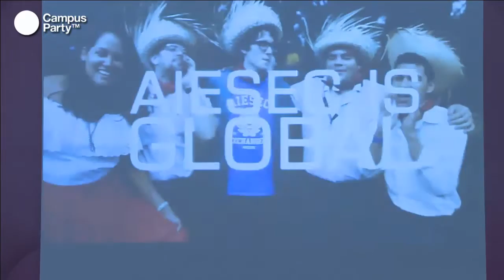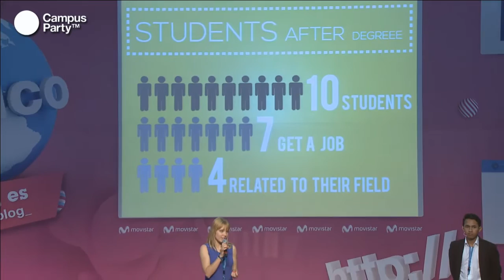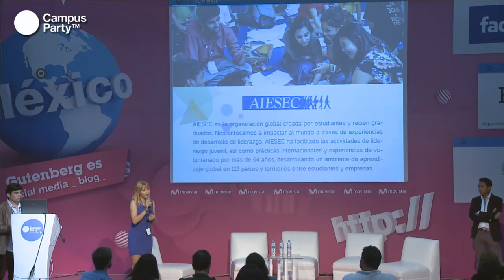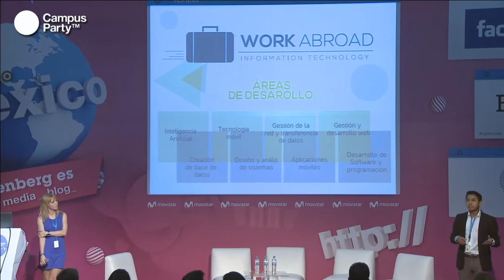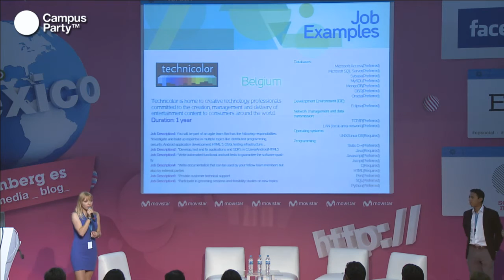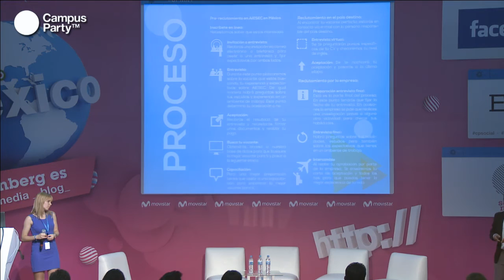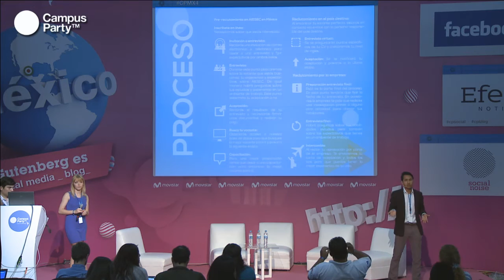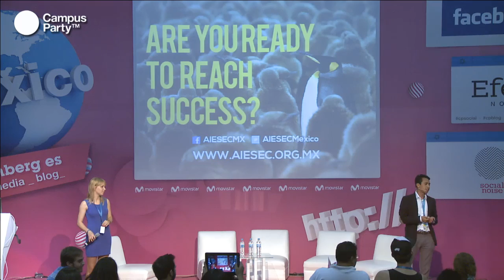CPMX4 - AIESEC: Exportando talento Mexicano al entranjero